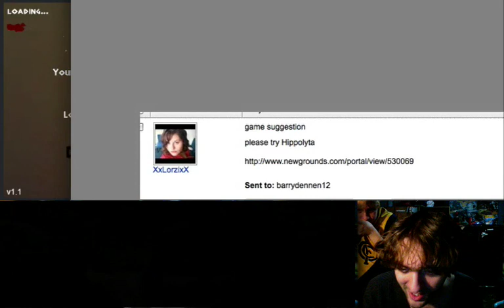SCREW Hippolyta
It's not just a negative review because I suck at the game, okay, so let's get that straight!

It has nice production values for a Flash game, but I mean - is the long loading time really worth some nice animation?  I don't think so.  The point of these things is that they load quickly and are fun to play.

Maybe I'm being less than thorough!  First impressions still count for something, I say.